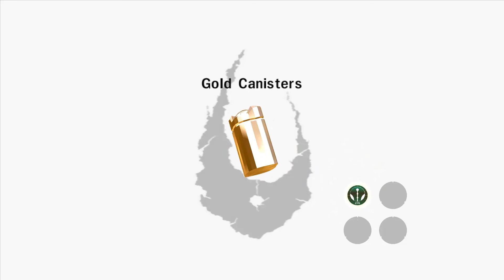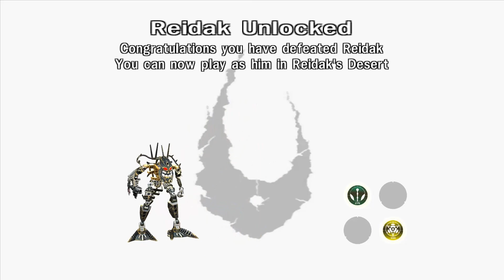Bionicle Heroes | Reidak Bastion | Episode 12